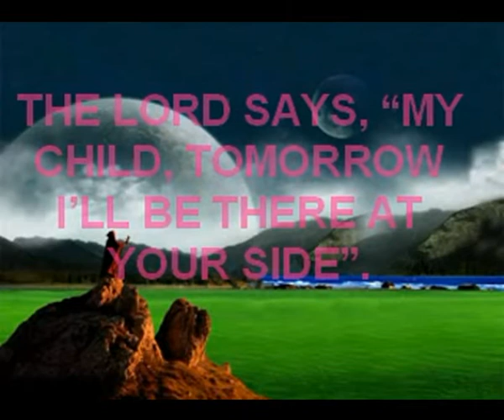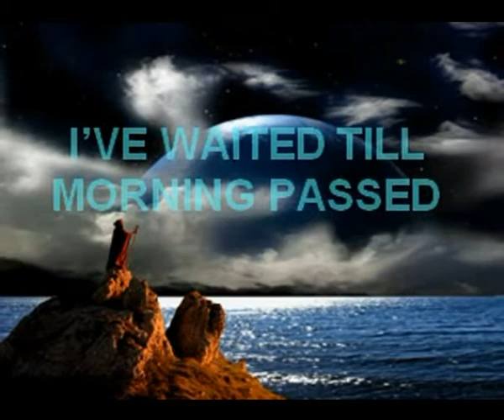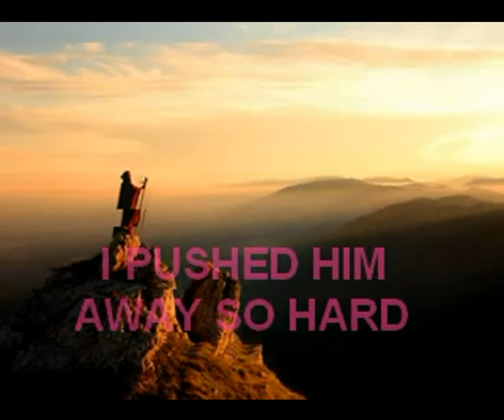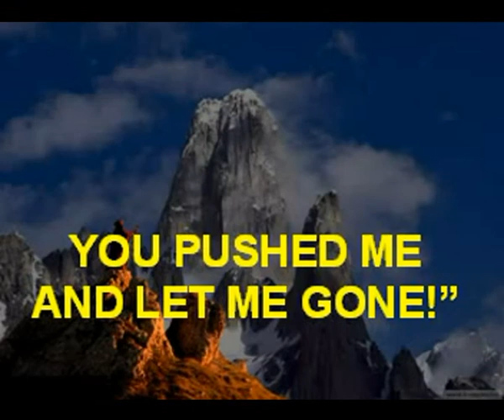THE LORD'S VISIT